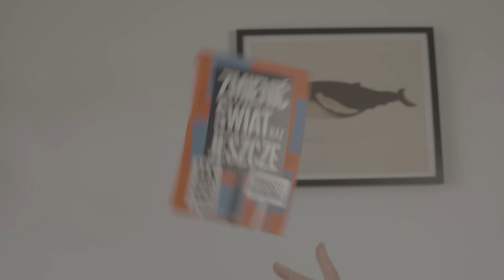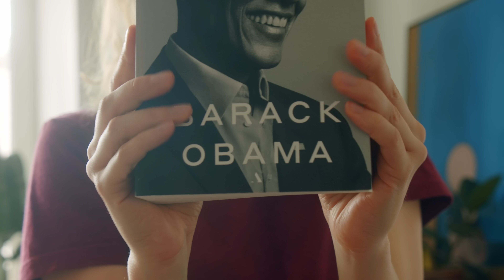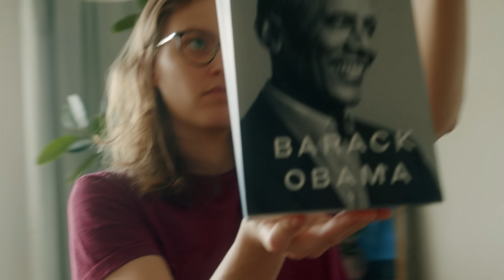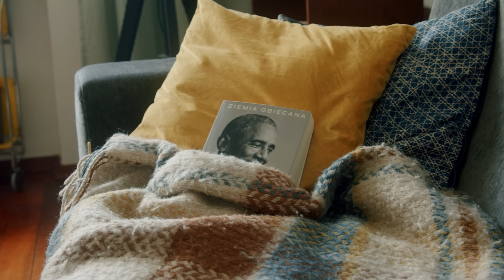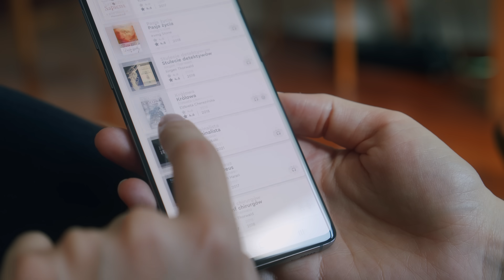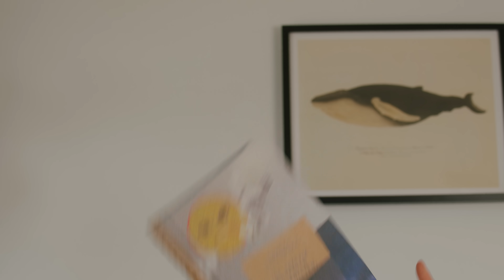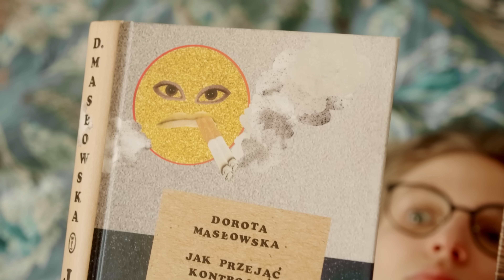Co dobrego przeczytałam? 📚| wiosenny haul książkowy 🌸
Partnerem tego odcinka jest BookBeat. Jeśli chcecie sprawdzić, czy słuchanie audiobooków to coś dla was, zajrzyjcie tu
Z kodem: KASIAGANDOR dostajecie miesiąc za darmo :)

Na mojej liście w BookBeat są aktualnie:
Pokuta po polsku - Agnieszka Metelska
Il Piccolo Principe in italiano facile (hehe:)
We Should All Be Feminists - Chimamanda Ngozi Adichie